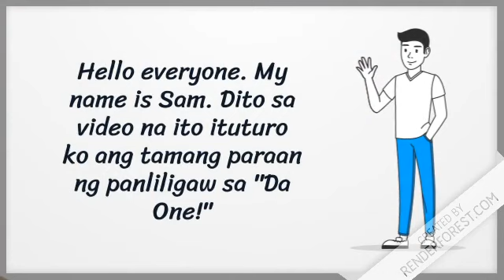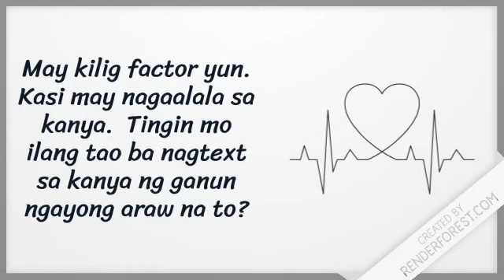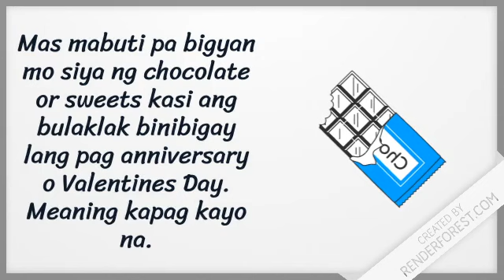Papaano mo dapat ligawan si "Da One?"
Kaharap mo na ang babaeng pinapangarap mo pero hindi mo alam ang gagawin?  This video is for you...

WARNING: Kung may balak ka manloko ng babae hindi para sa'yo ito.  I don't encourage men to be polygamous.  Women deserves a lot of respect and love.